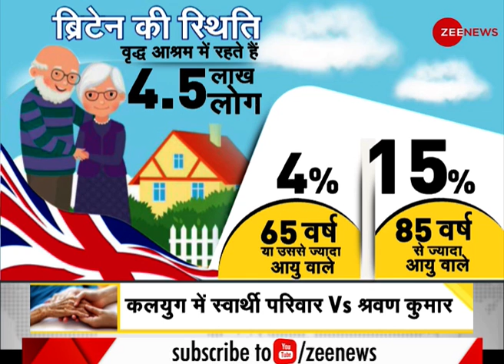DNA: स्वार्थ से संक्रमित पारिवारिक रिश्तों का DNA Test | Analysis | Relationships | Orphan Mother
DNA: Analysis of family relationships infected with selfishness
In this segment of DNA, we will analyze the changing relationships in the COVID era where a mother became an orphan despite having five sons.

DNA: स्वार्थ से संक्रमित पारिवारिक रिश्तों का DNA Test
DNA के इस सेगमेंट में हम कोरोना काल में बदलते रिश्तों का विश्लेषण करेंगे जहां पांच बेटे होने के बावजूद एक मां अनाथ हो गई. जिसके बाद अब पुलिस ने केस दर्ज कर कार्रवाई शुरू कर दी है.